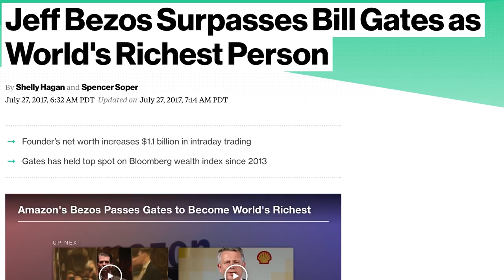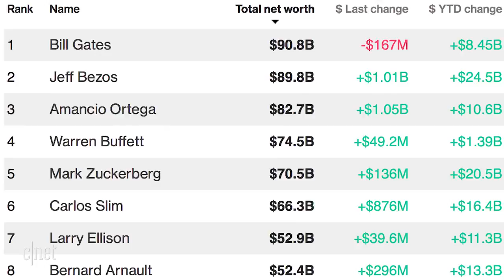JUST IN; American Business man Jeff Bezos Becomes richest person in History